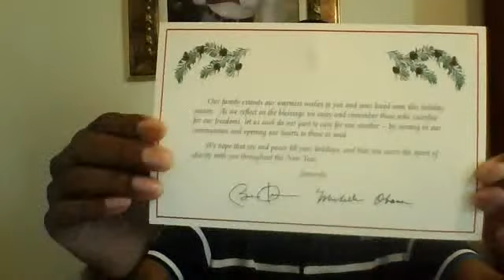The White House - Corporate Appreciation To The Liberal Elite From CNN Icon Nicholas Pegues 2014